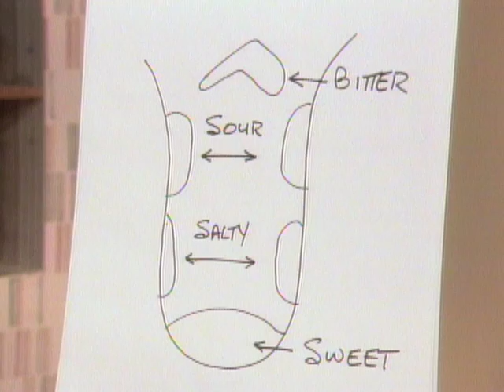How Do Your Taste Buds Work? (Mr. Wizard)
Learn the science behind how your taste buds work.